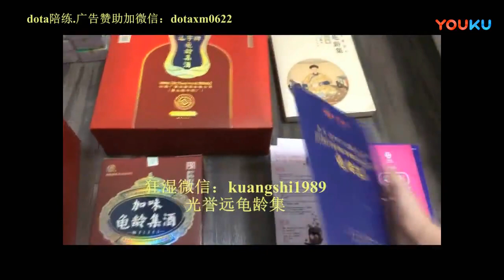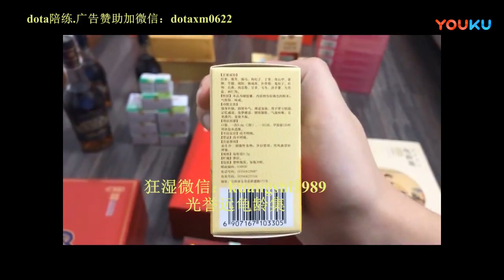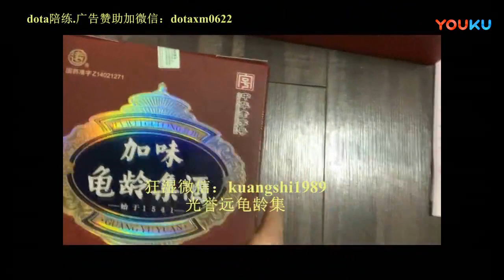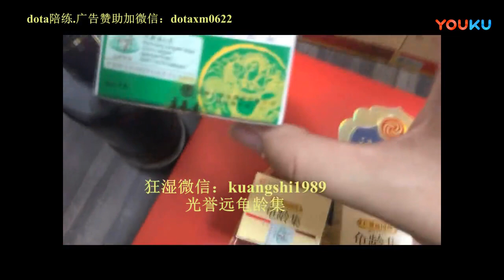【小满dota】改头换面的TK！最强新打法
满锅都说频道棒，还不订阅？